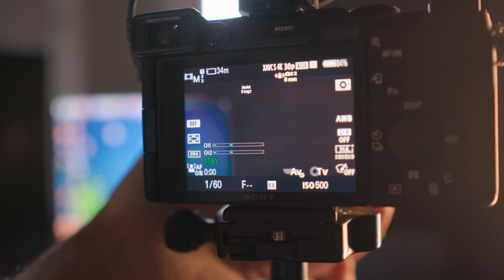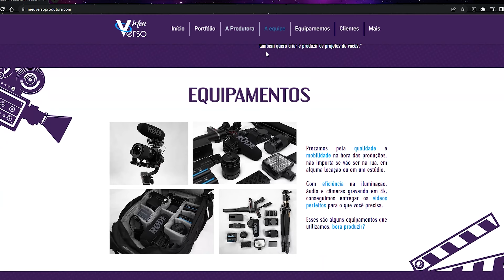DEFEITO na Sony 18-105mm 🎥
A lente 18-105mm da Sony deu defeito e eu queria compartilhar aqui com vocês.

🎬Outros Vídeos

Instagram Meu Verso: @meuversoprodutora
Nosso Instagram: @carlostsf012 @milainefs

🎥Nossos Equipamentos

Nos vemos no próximo!